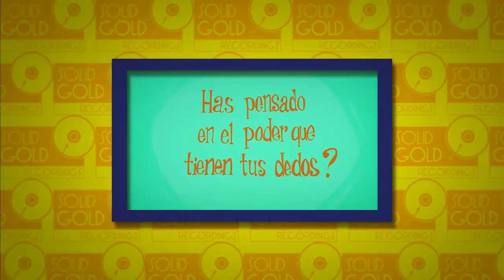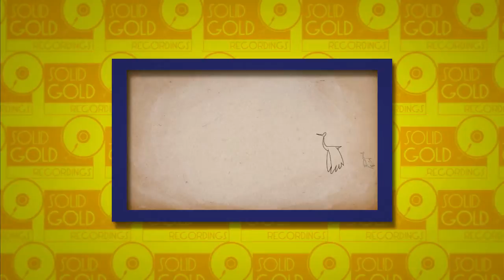Solid Gold Rerordings Sound Design Reel 2012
Diseño sonoro, edición, restauración de diálogos y mezcla final para distribución y broadcasting.

SGR ® 2012